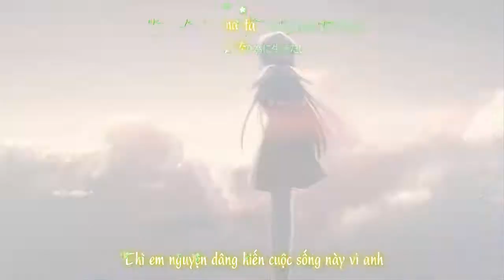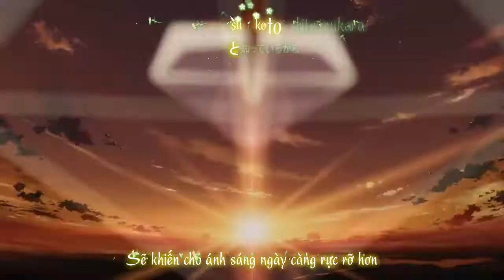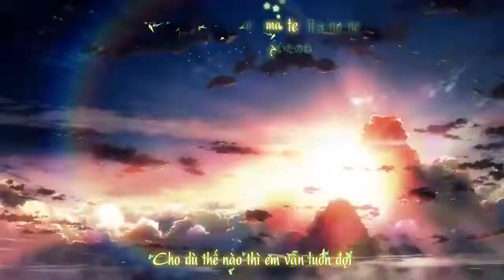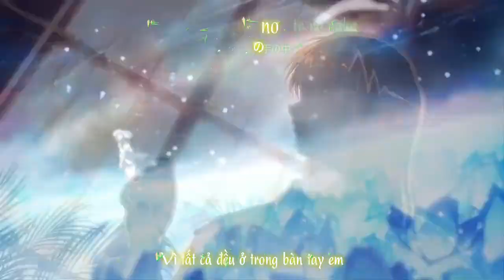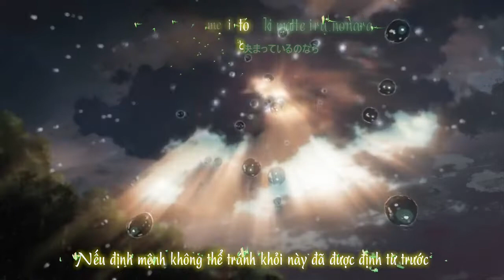Spirits (Linh Hồn) - KOKIA (Vietsub)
Ca khúc: Spirits (Linh Hồn)
Trình bày: KOKIA
Dịch giả: かい プラス
Thời gian: Taka Tome